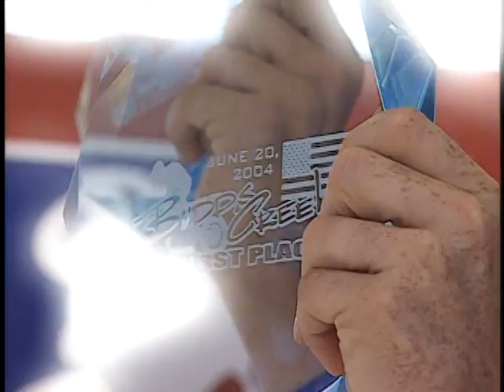Ricky Carmichael Talks About His Perfect 2004 Season